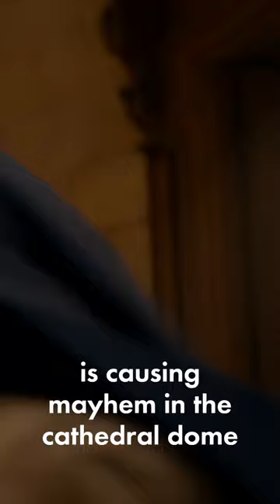PADDINGTON 2 - Funniest Scenes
Funniest Scenes from Paddington 2